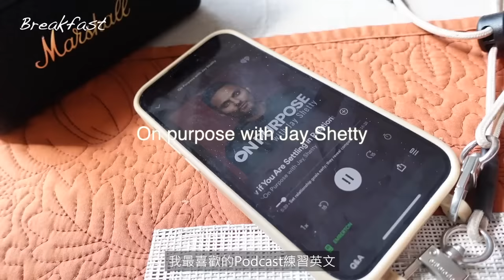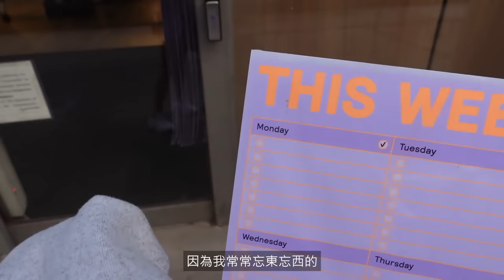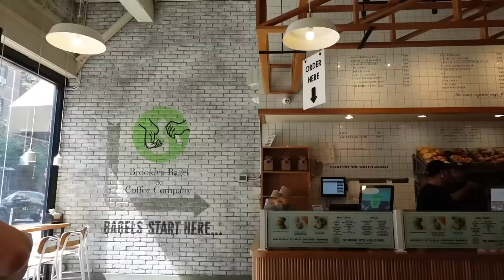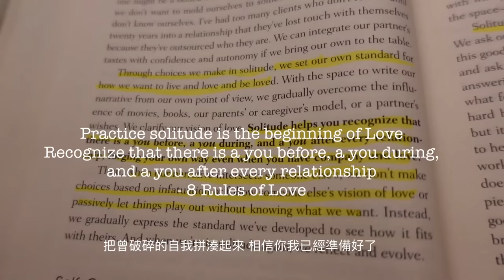曼哈頓新房開箱NYC Room Tour |租金多少? 開學前做什麼？ Life alone in New York VLOG ep.1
獨自在紐約生活的第五天
開箱曼哈頓新房、一日VLOG、公開天價租金

我用的📷：Sony ZV1
我用的剪輯軟體: Final Cut pro

逛逛我的網站(高蛋白點心：燕麥、蛋白棒 與女性運動服飾)

Music by Sam Celentano - I Don't Want to Drive a Car